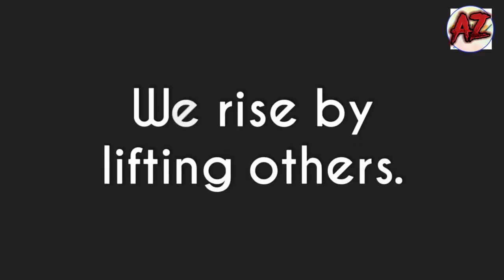Unity Power | Motivational Video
A motivational cartoon story about leadership and teamwork.